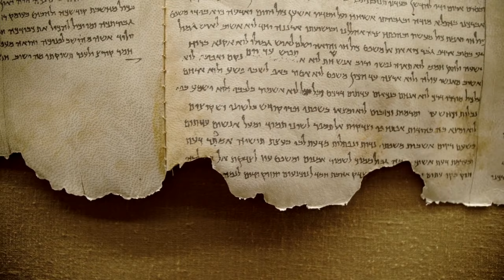Top 10 Most Controversial Archaeological Finds In Recent History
Welcome back to Bumblebee! Today we'll unlock the secrets of the past with this fascinating journey through ancient discoveries. From lost cities to mysterious artifacts, todays we will  explore the most incredible archaeological finds that have the world in disbelief! Here are the Top 10 Most Controversial Archaeological Finds In Recent History

Hosts:
🍯Dayna

Editors:
🍯Adriel Casongsong